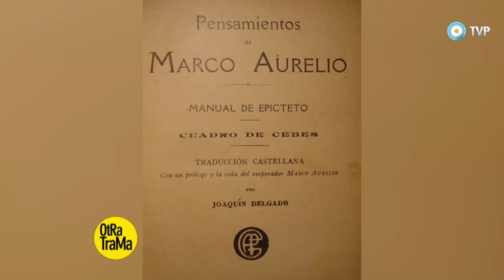La trama de Julio Chávez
En toda línea de tiempo hay un antes y un después. Un encuentro previo y uno posterior, que marcan el principio de la trama, el final de un relato o el comienzo de otra trama: exclusiva, que transita los caminos de la web.

Antes de que las luces del estudio se prendan, que el programa empiece a florecer, la lente de nuestra cámara se encuentra con el invitado en los históricos pasillos de la Televisión Pública.

En esta emisión Osvaldo Quiroga recibe al actor Julio Chávez, nos visitan los participantes de la obra de teatro “300 millones” y conversamos con el escritor Martín Kohan.

Cuando las luces se apagan, los pasillos descubren la otra trama del entrevistado. Hoy descubriremos la trama de Julio Chávez.

Otra trama, es un espacio dedicado a la cultura es sus múltiples expresiones. Conducido por Osvaldo Quiroga, cada entrega nos ofrece un ameno recorrido por el mundo de la literatura, el teatro, las artes plásticas y las expresiones culturales. A través de entrevistas e informes, se difunden las novedades y se realzan las obras maestras de nuestra cultura nacional.